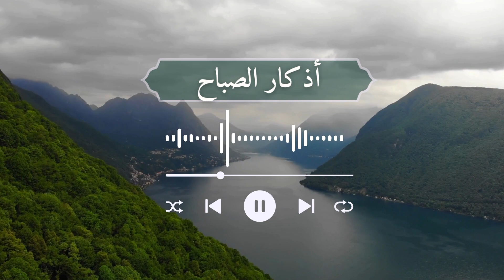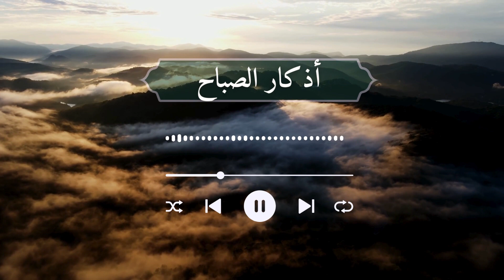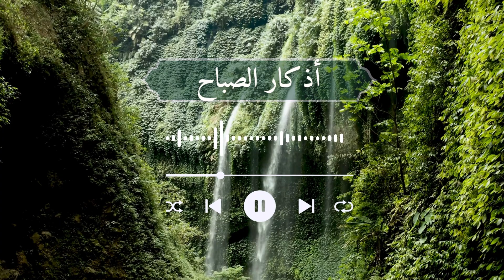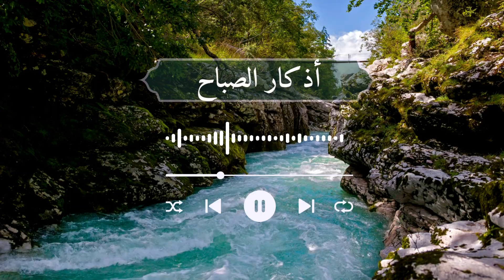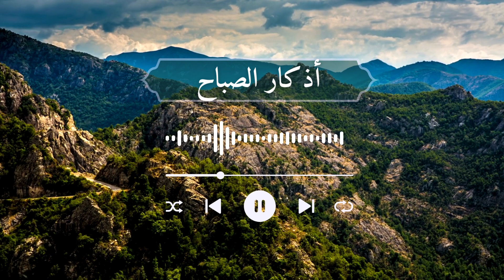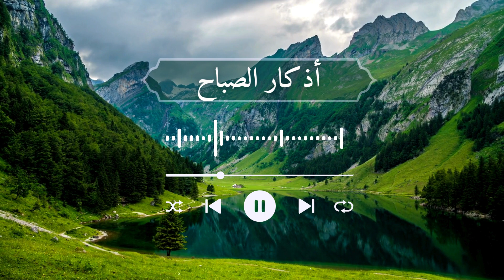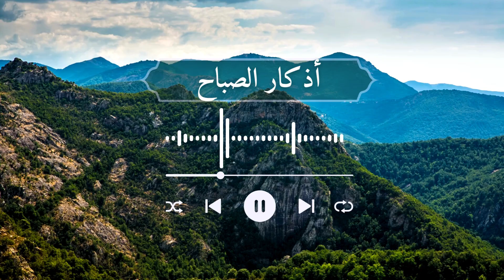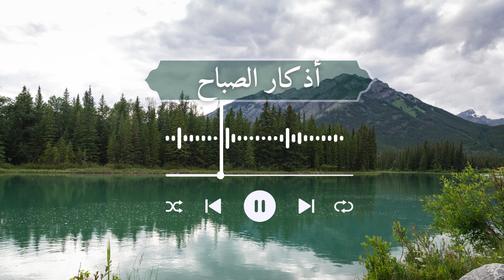أذكار الصباح بصوت يريح قلبك راحة نفسية 💚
أذكار الصباح كاملة بصوت جميل💚راحة وسكينة